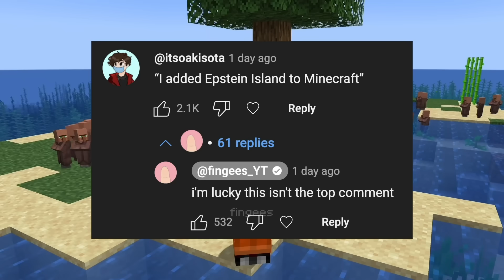I Coded 7 Minecraft Mods in 7 Days (download)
this is basically 7 minecraft updates in one

timestamps:
0:00 iron golem breeding
1:32 island
2:09 world trade center
2:58 lobotomy
4:22 low income housing
5:21 biological weapons
6:34 american healthcare

This is a Minecraft mod I coded for Minecraft 1.21on Minecraft Forge and Minecraft Fabric
If you like PhoenixSC, camman18, EightSidedSquare, and doctor4t you'd probably be okay with this